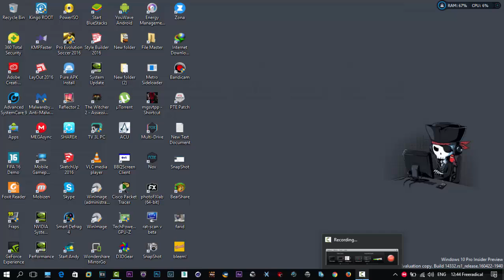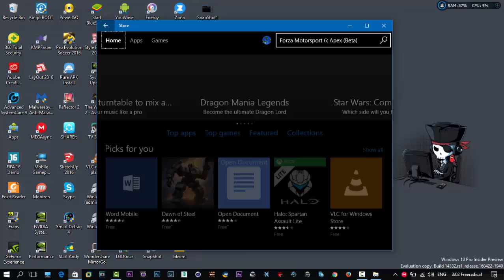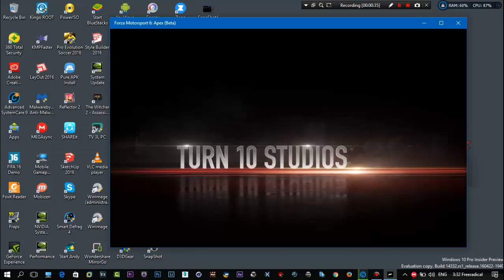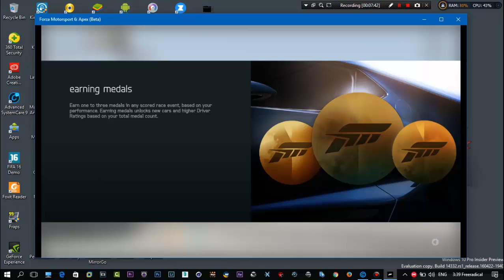How to install Forza Motorsport 6: Apex (Beta) on PC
Today i will show you How to install Forza Motorsport 6: Apex (Beta)

1- go to windowds store

2- search for Forza Motorsport 6: Apex (Beta)

3 -download

Forza Motorsport 6: Apex windows store FIX

1- reset ur windows store

2- u can use another way mate download the game as torrent

and do this steps 1.open power shell as admin (only power shell) 2.then put this command : Add-appxpackage "C or D:\Path\Microsoft.ApexPG_1.0.6.0_x64__8­wekyb3d8bbwe.appx wait until it install then play

software u may need